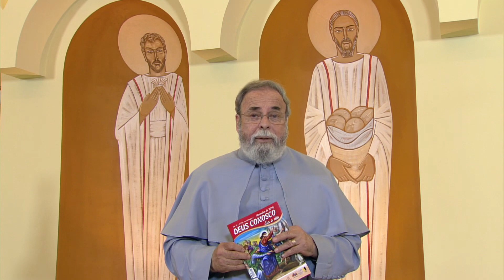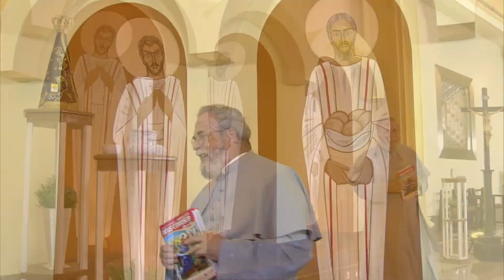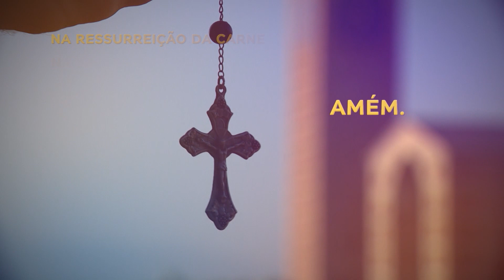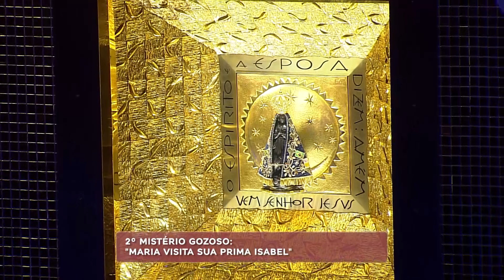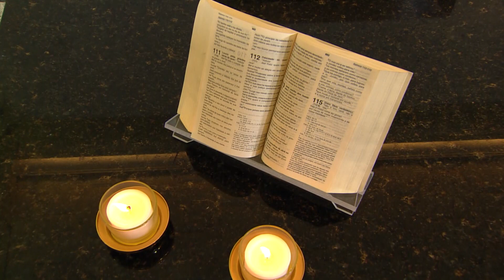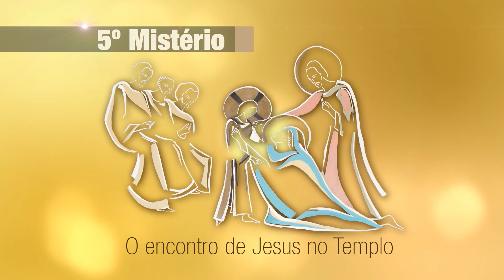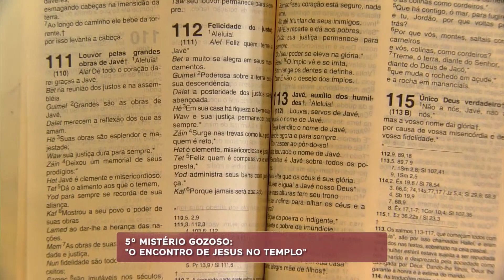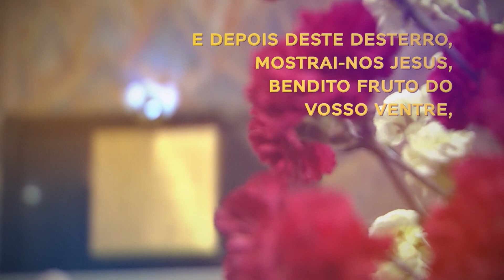Terço de Aparecida com Pe. Antonio Maria - 25 de Novembro de 2019